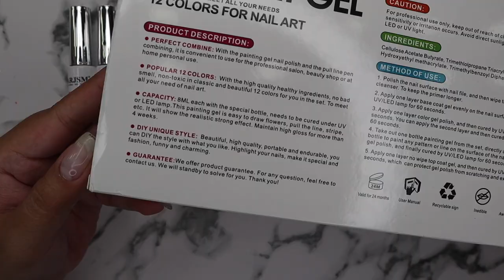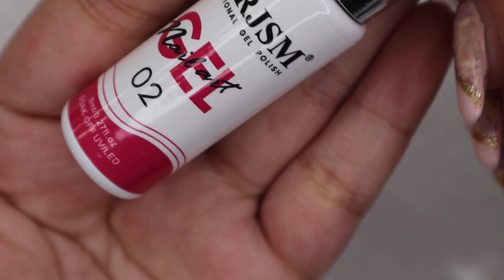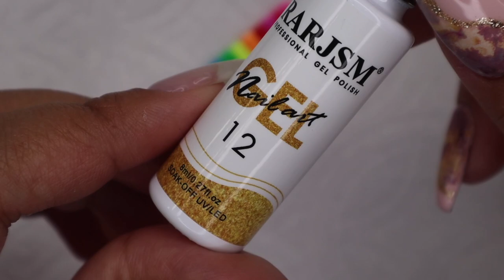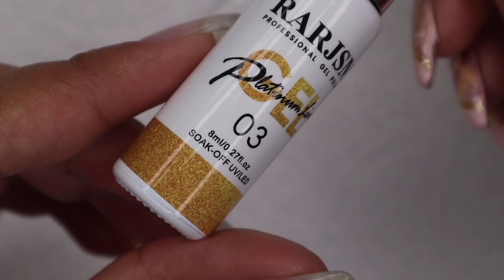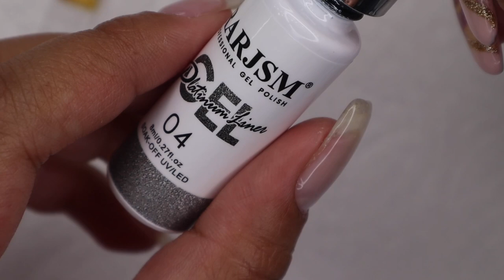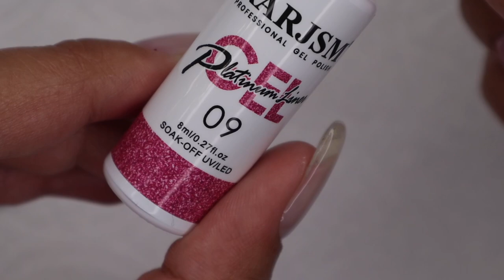AFFORDABLE AMAZON NAIL ART GEL| FIRST IMPRESSION AND SWATCH VIDEO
Hi thank you so much for visiting my channel!

AMAZON RARJSM NAIL ART GEL

Thank you so much and see you on my next videos!